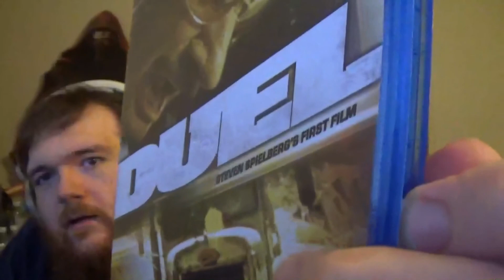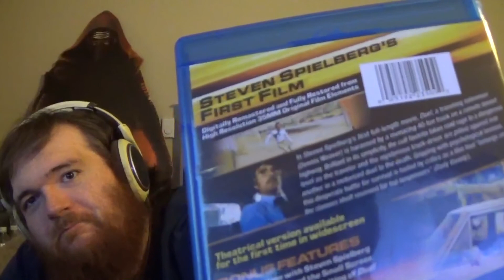Suspenseful Thrills & Chills - Blu-ray Update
One classic and one awesome new horror movie. How can you go wrong? :)